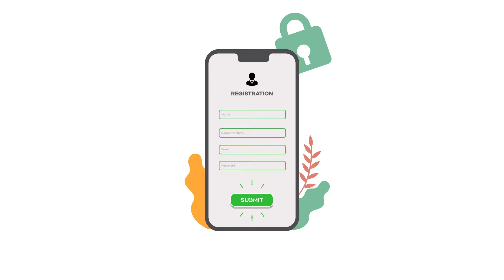MK Motion | Business + Social Media - Explainer video | Motion Graphic Video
Business + Social Media Motion Graphic Video
Created by MK Tank
We Do Freelance work.